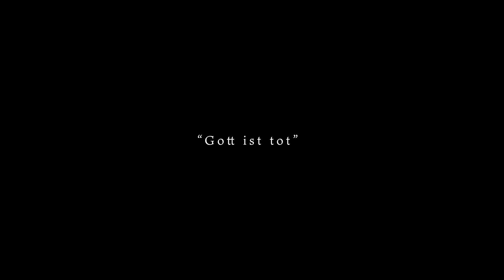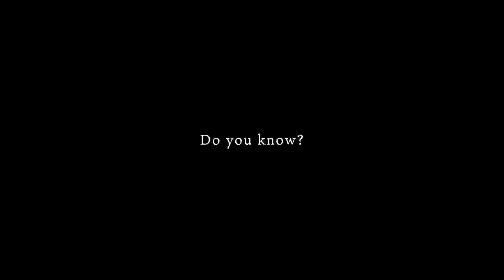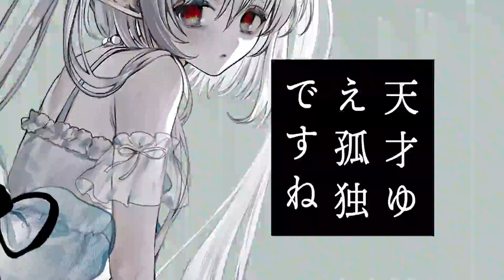神っぽいな - ピノキオピー covered by エルセ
「New Cover」

"Gott ist tot"

ピノキオピーさんの神っぽいなを歌わせていただきました。
歌詞の意味を考えながら、私なりの遊び心も入れて仕上げた一曲。

動画制作も頑張りました…！！
沢山の人に届きますように。

◆エルセとさめのぽき first EP ｢UNIVERSE FANTASY｣ 発売開始
デジタルリリース

CD予約開始！(特典音源、ライナーノーツ付き)